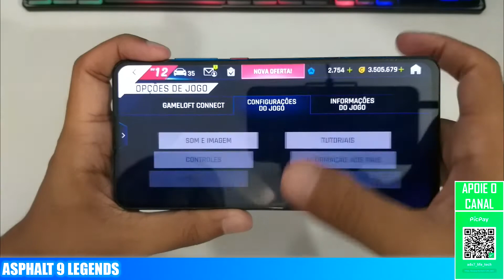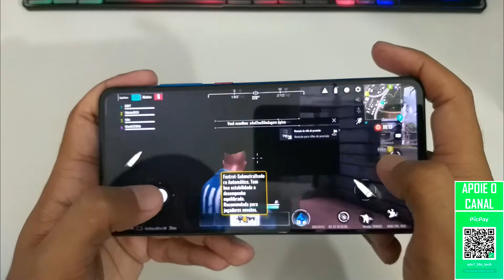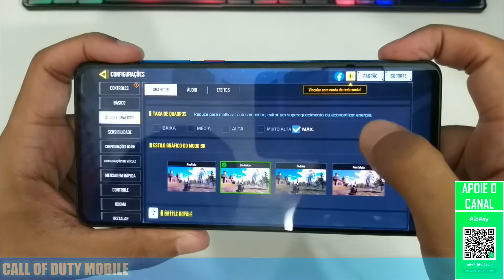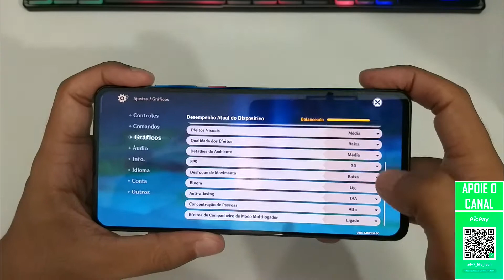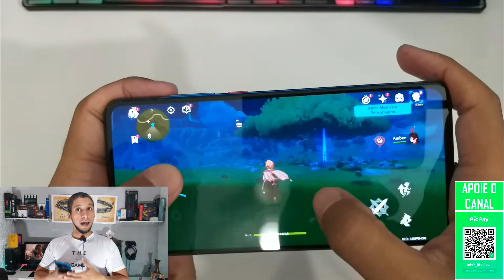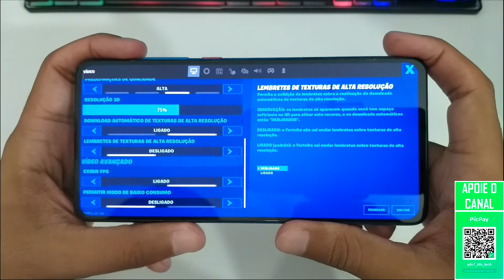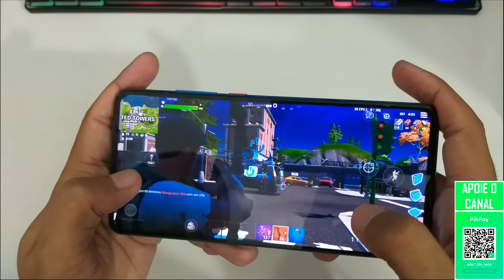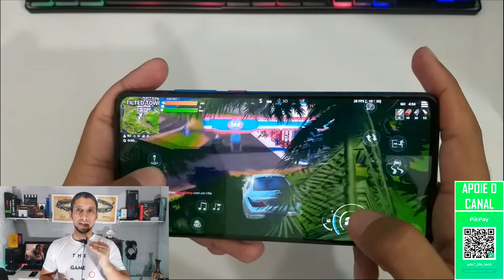Xiaomi Mi 9T Pro – Testando LifeAfter e outros jogos pesados nesse TOP com snapdragon 855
Já estamos no snapdragon 8 Gen 1, mas será quem um sbapdragon 855 ainda roda os jogos com qualidade alta e boa fluidez?
E não esquecendo que ele pontua quase 500K no Antutu e isso já mostra que ainda é bem poderoso esse chipset.
Então vamos ao vídeo com teste de desempenho em jogos pesados, incluindo o LifeAfter e Fortnite.

Ajude o canal doando pelo PICPAY (Seu 1 real é muito importante para manter o canal e ajudar a melhorar ele)
Onde Comprar o aparelho do vídeo e outros:
NO BRASIL (Amazon BR)

Índice do vídeo:
00:00 Introdução
00:51 LOL Wild Rift
01:49 Asphalt 9 Legends
02:46 Cyber Hunter
04:38 Call of Duty Mobile
06:30 Genshin Impact
09:00 LifeAfter
10:43 Fortnite
13:49 Considerações finais

O canal é sustentado por todos vocês.
Isso não influencia na opinião quanto aos produtos e ajuda o canal a continuar a produzir mais conteúdo e melhor.

- Fazendo gameplay de jogos no celular e PC
- Analisando celulares, testando seu desempenho em games, tirando muitas fotos e sendo sincero e não fanboy de marca ou apenas vendedor.
- Falando sobre tecnologia (smartphones, gadgets, computadores (hardware), etc.).
- Sempre usando meu PC para jogar, editar vídeos, imagens e mostrando seu desempenho.

Curtam, se inscrevam, compartilhem, comentem!

Meu computador -
CPU: Intel Xeon E5 2620 V3
GPU: Nvidia PCYES GT 1030 2GB GDDR5
RAM: 16GB DDR4 (2X8GB)
PLACA MÃE: Huananzhi X99-8M-F
FONTE: Corsair CX750
GABINETE: PCYes JAVA
HD: 2TB + SSD 240GB

Periféricos -
TECLADO: Dazz Rapidfire
MOUSE: Fortrek GPRO M5
MESA DIGITALIZADORA: One by Wacom
CONTROLE: Logitech F310
MICROFONE: Boya By-M1